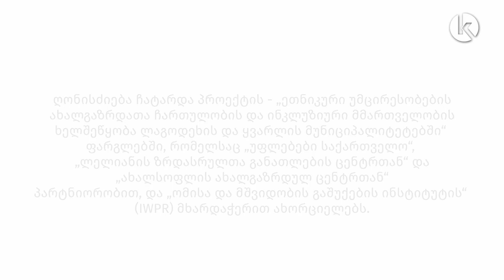მოდელირებული საკრებულოს სხდომა ლაგოდეხში